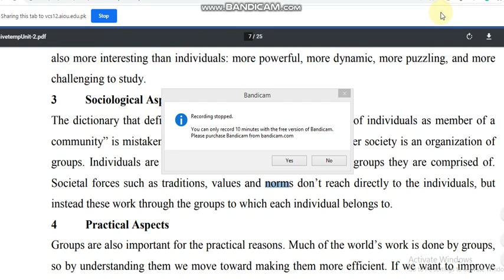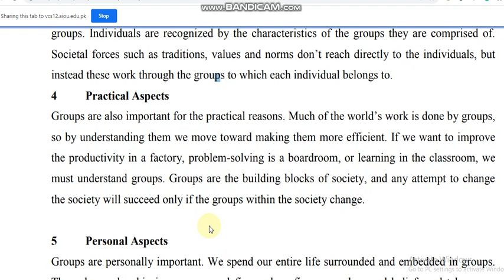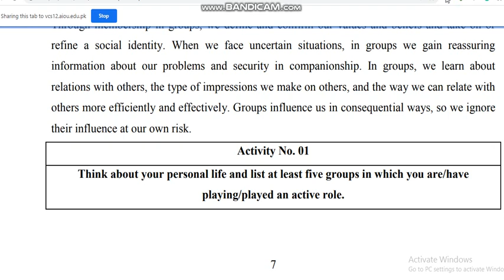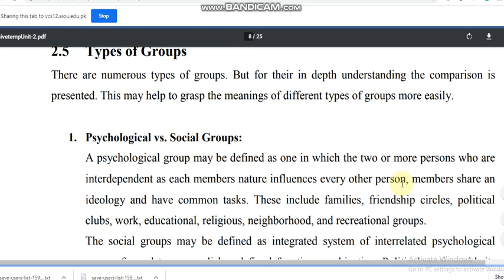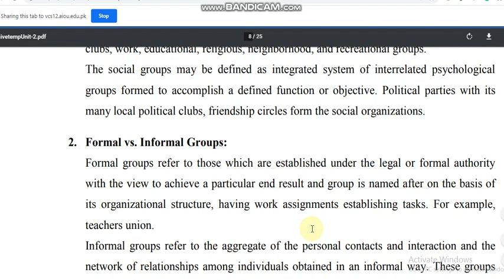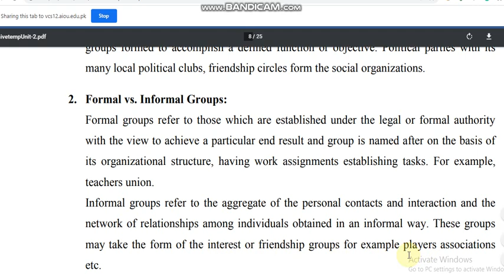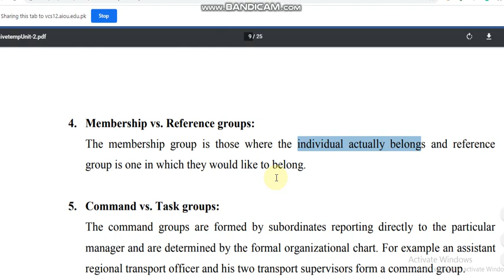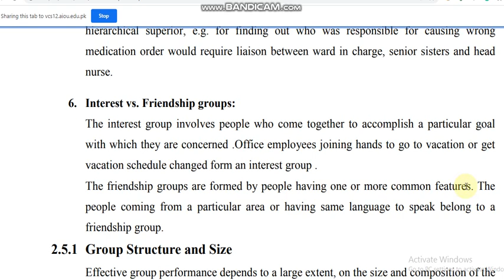AIOU 6412 Unit 2 03